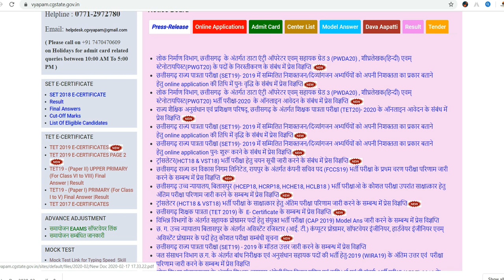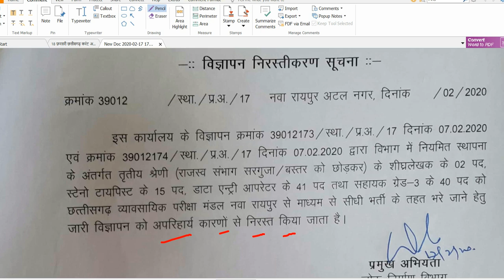लोक निर्माण के अंतर्गत डाटा एंट्री ऑपरेटर सहायक ग्रेड 3 परीक्षा निरस्त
hi

लोक निर्माण के अंतर्गत डाटा एंट्री ऑपरेटर सहायक ग्रेड 3  परीक्षा निरस्त 2020